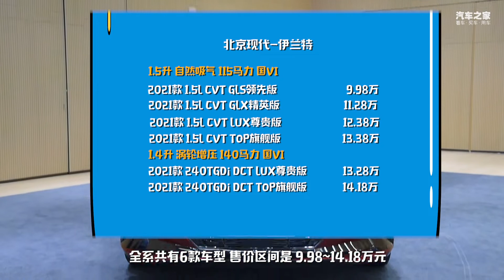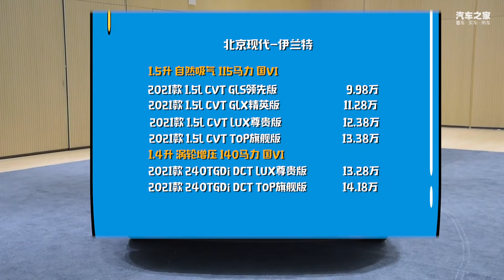聊现代伊兰特Elantra，外在内在改变彻底【汽车之家】